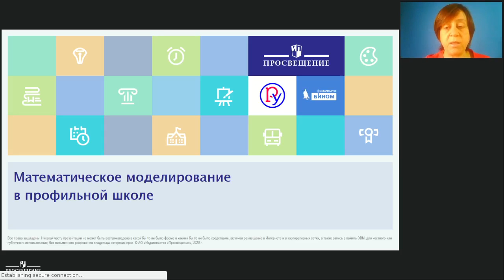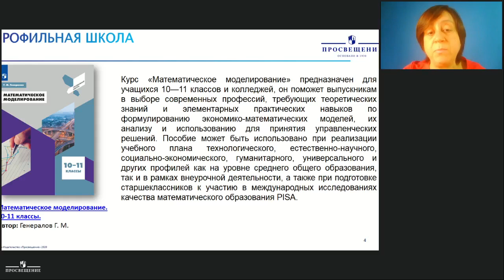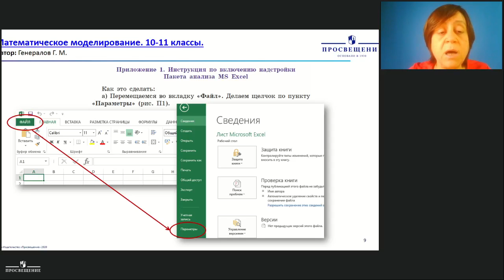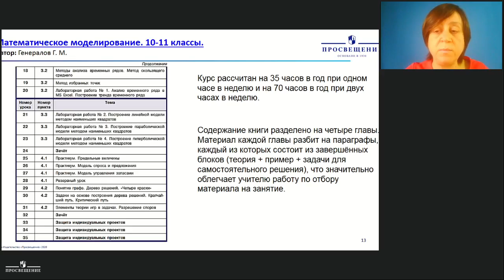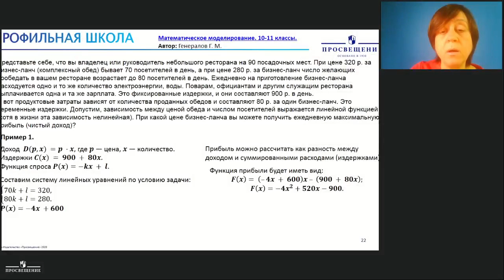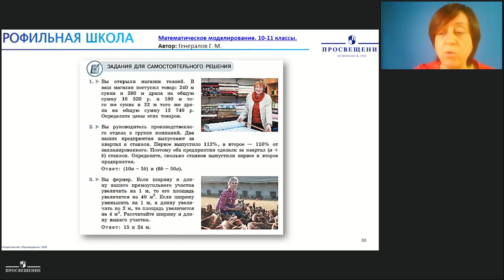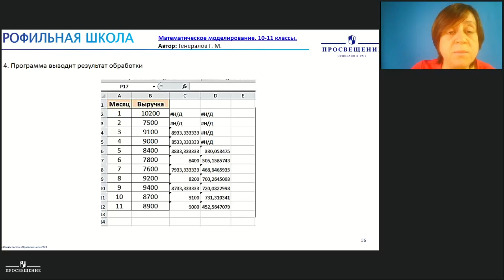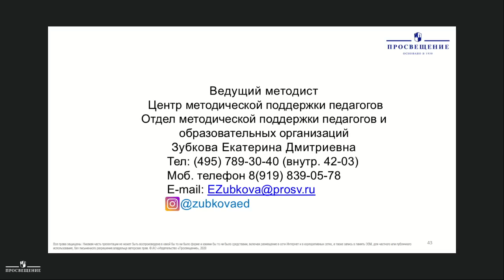Математическое моделирование в профильной школе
Зубкова Екатерина Дмитриевна - ведущий методист ГК "Просвещение"